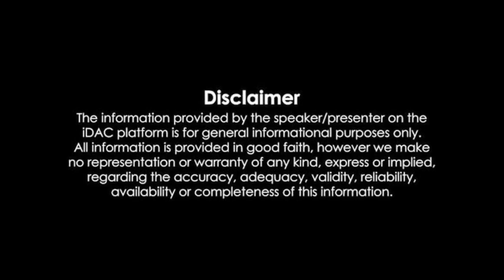ప్రచారంలో దూసుకుపోతున్న బీజేపీ... 2024 Loksabha Elections | BJP | NDA vs India Kutami | Shri tv News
ప్రచారంలో దూసుకుపోతున్న బీజేపీ... పొత్తులతో సతమతమవుతున్న ఇండియా కూటమి